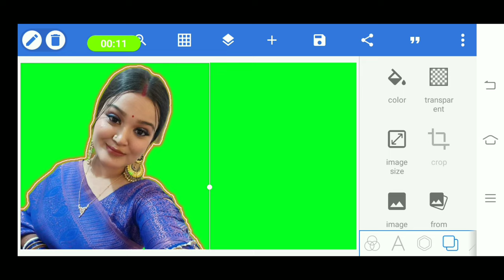New Style Photo Editing Pixellab Dynamic colors 58